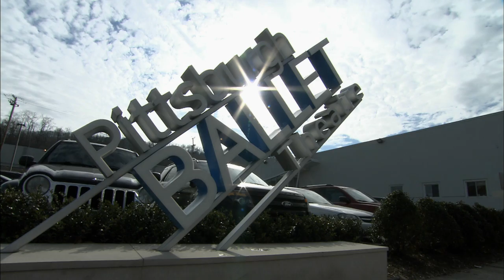Loti Falk Gaffney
Biography of Loti Falk Gaffney, who worked to bring a ballet company to the City of Pittsburgh.
(Video courtesy of WQED-TV)